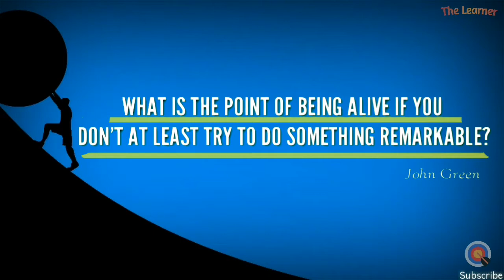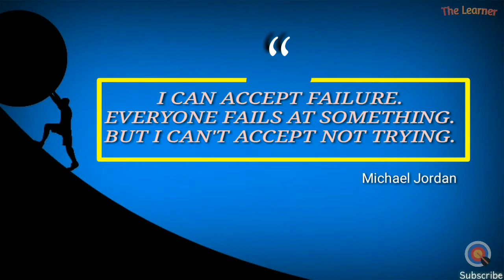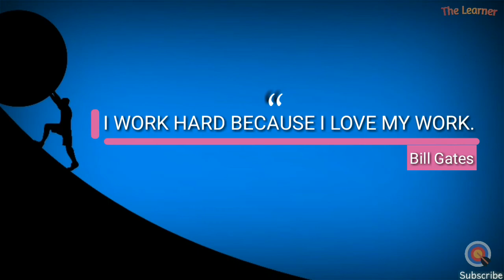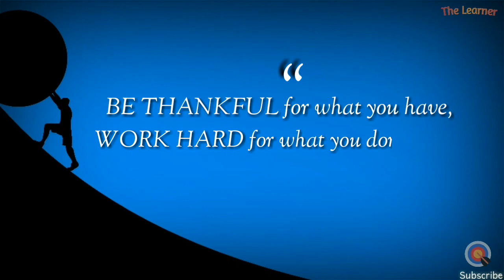Hard Work Quotes || Motivational Quotes || inspirational quotes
Hard work is the most important key to success. Success doesn’t happen overnight.
These selected hard work quotes can help you to understand the importance of hard work as a value and how it can bring you success.